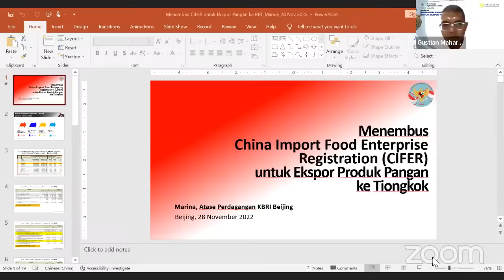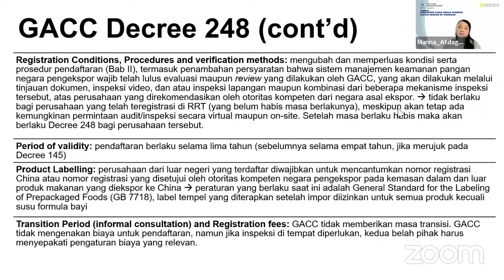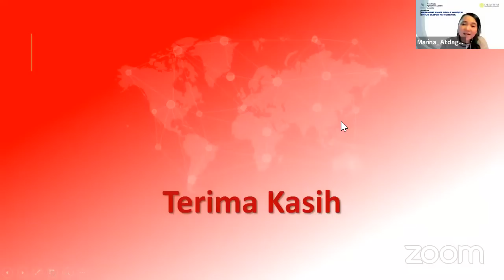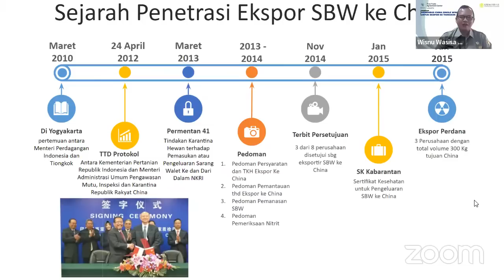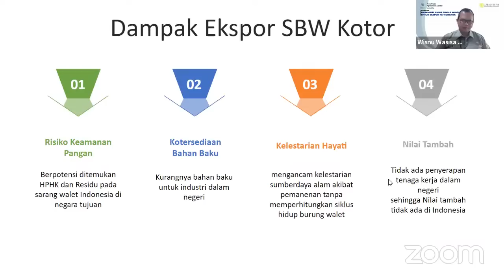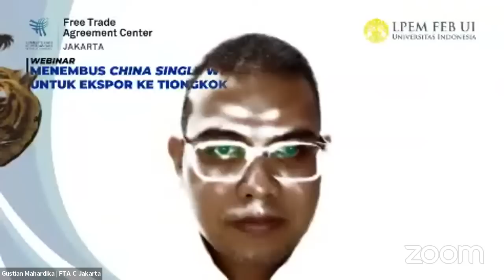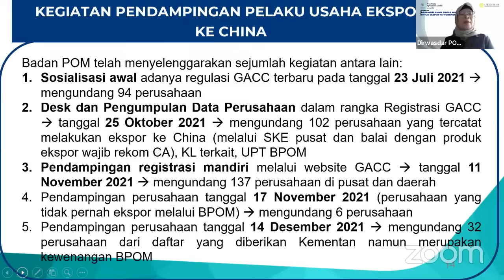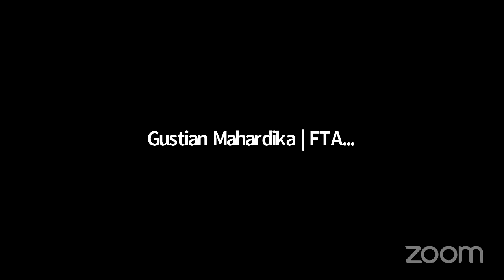Webinar Menembus China Single Window untuk Ekspor ke Tiongkok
Narasumber:
1. Marina Novira Anggraini-Atase Perdagangan Beijing di Tiongkok Kementerian Perdagangan
2. Bambang-Kepala Badan Karantina  Pertanian Kementerian Pertanian
3. Ratna Irawati-Direktur Pengawasan Peredaran Pangan Olahan Badan Pengawasan Obat dan Makanan

Moderator:
Gustian Mahardika-Tenaga Ahli Bidang Prosedur Ekspor dan Akses Pembiayaan FTA Center Jakarta